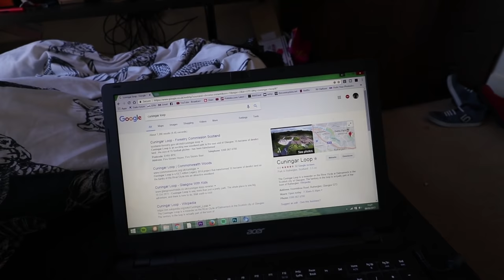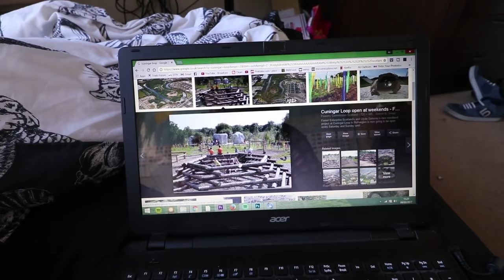Vlog 45 - Log Challenges With Danny Macaskill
Danny joined me in exploring a play area near our flat, we had no idea how good it would be but it turned out to be an amazing ride!

These logs were so slippery!